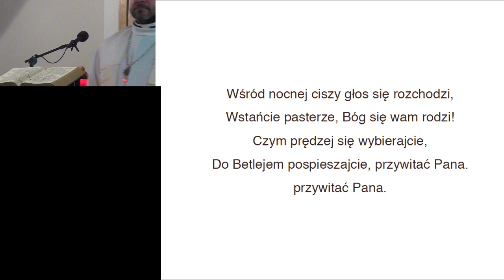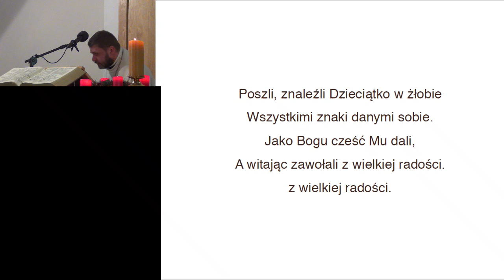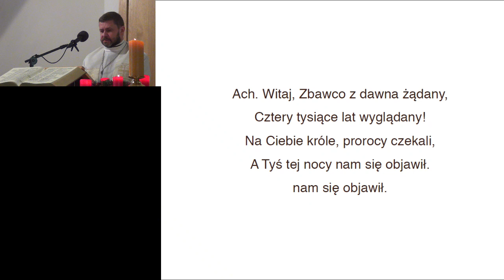Łk 2,21 Ósmy dzień tygodnia (kazanie na Święto Obrzezania Pańskiego)